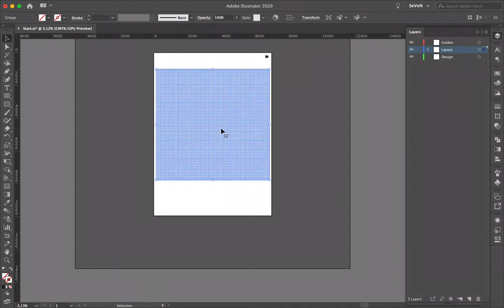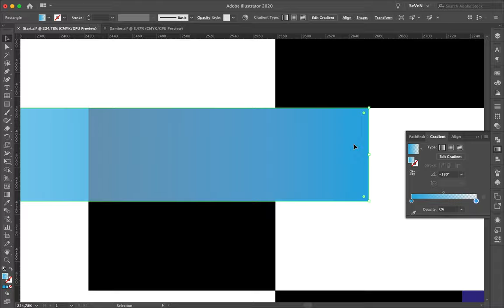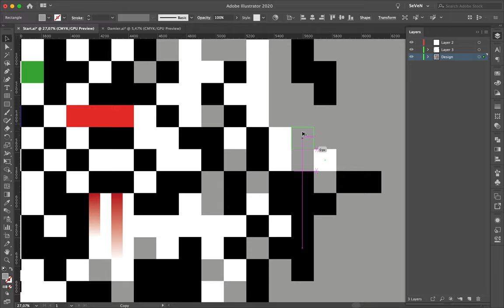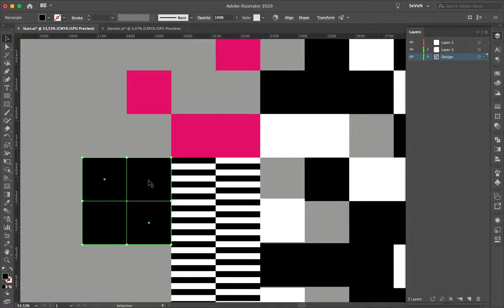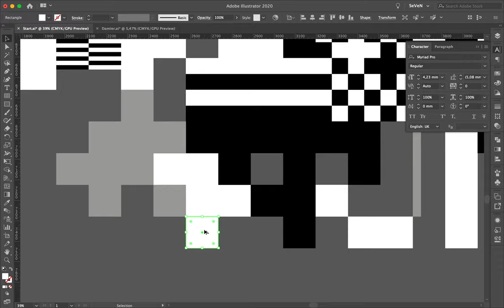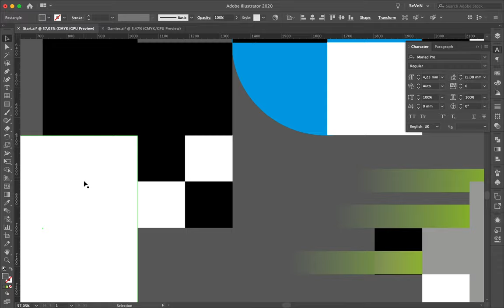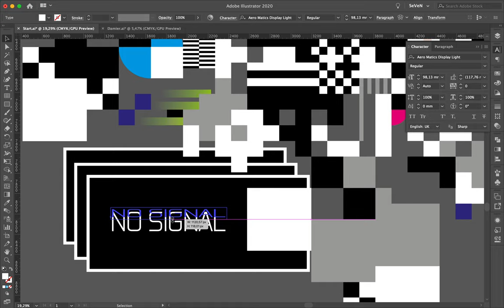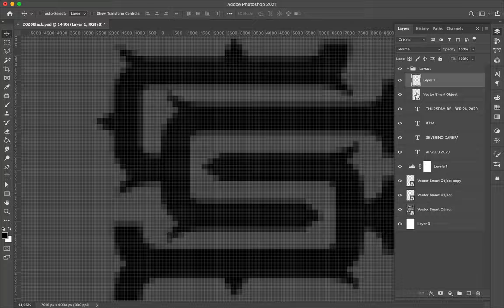Poster Speed Art 724 Screen Glitch 5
Vector creation based on repetition of random patterns and geometric shapes.